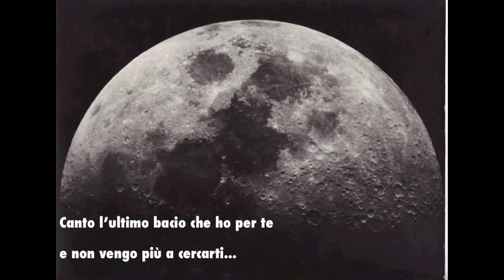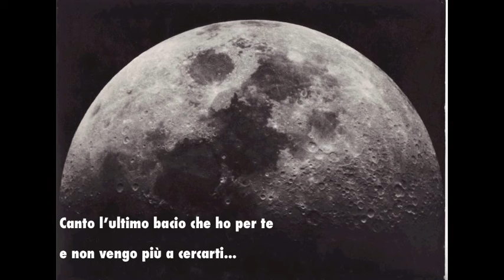Alessandro Marinelli - Mille Galassie Fa.m4v